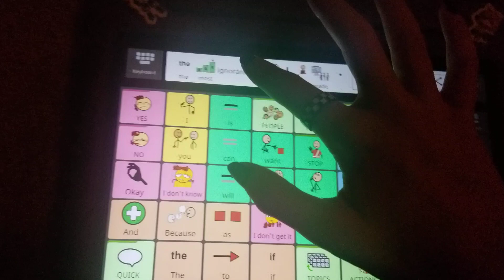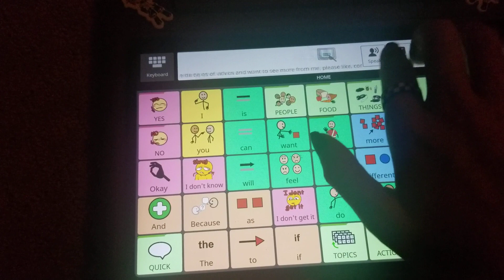Stop treating disabled people like spectacles!! || AAC, autism, Avaz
A bit of a rant, sorry! Though I do still believe it's an important point.